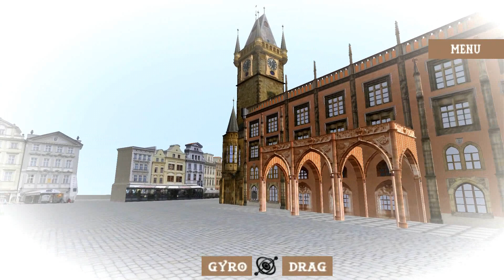Staroměstská radnice v Praze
Toto video ukazuje prostřednictvím 3D modelu rekonstrukci Staroměstské radnice po jejím přebudování v Neogotickém stylu v roce 1848. Takto prohlédnou radnici je možné pomocí naší aplikace pro mobilní zařízení s operačním systémem Android. Aplikace je ke stažení z Google play Odkazy na další aplikace najdete na našich stránkách